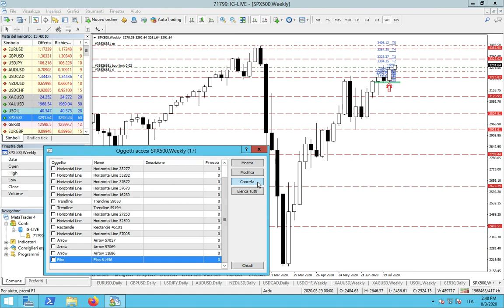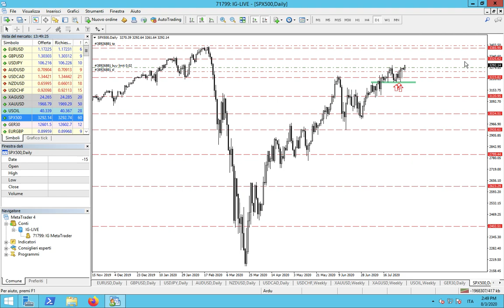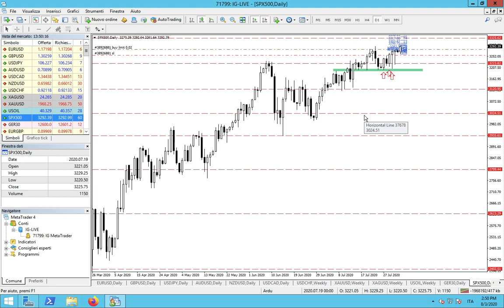ANALISI 03.08.2020:Gbp-Usd, Usd-Jpy e S&P 500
In questo video Arduino Schenato analizza 3 mercati che avrà in focus questa settimana spiegandone le motivazioni.